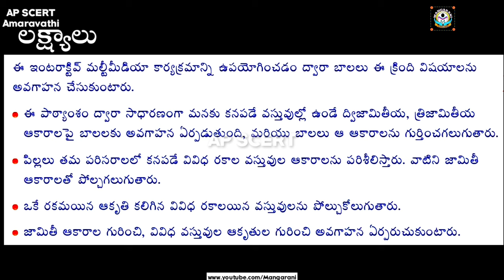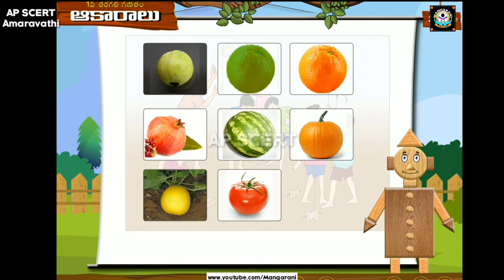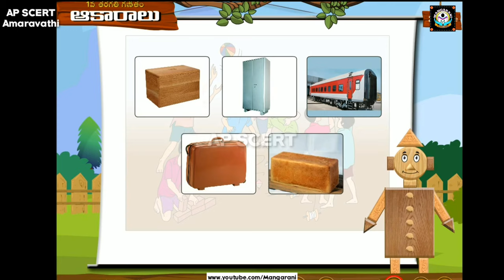Shapes part -1, 1st class maths video lessons